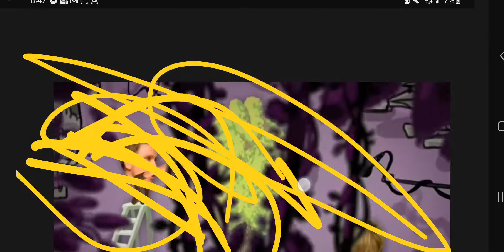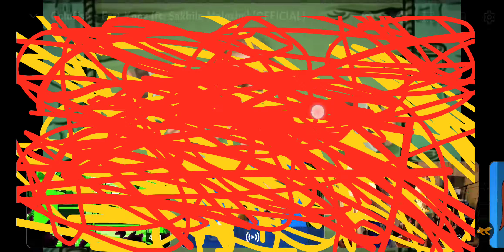651-7004 is the best 👌 for you to use for your head